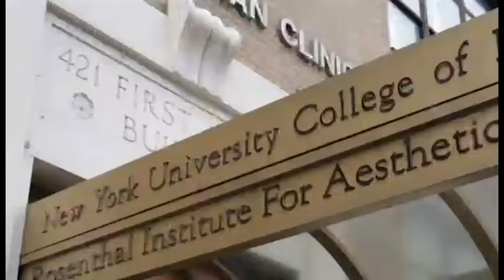NYU Diciembre 2017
"Avances en Odontología Estética  y Rehabilitación Oral"
Del 27 de Noviembre al 1 de Diciembre de 2017 , actualízate y aprende con los mejores del mundo.

​GENERALIDADES:​
Es Teórico
​​Está compuesto por 6 (seis) módulos
Se realizan 2 (dos) módulos por año en la ciudad de New York
Cada módulo tiene una semana de duración​ (Lunes a Viernes)​
Por cada módulo se hace entrega de un certificado de ​participación.
Cuenta con traducción simultánea​ (los cursos son dictados en inglés)​
Al finalizar​ los 6 módulos​  se le otorgará un Diploma que acredita la culminación del ​P​rograma de Educación continuada en Rehabilitación Oral y ​Odontología ​Estética en NYU.
El único Director para Colombia del Programa es el Dr. Marlon Becerra  Díaz.

Está programado para el 27 de Noviembre al 1 de Diciembre. Éste tiene un costo de $1.800 dólares y se debe ​​separar el cupo con $300 dólares.